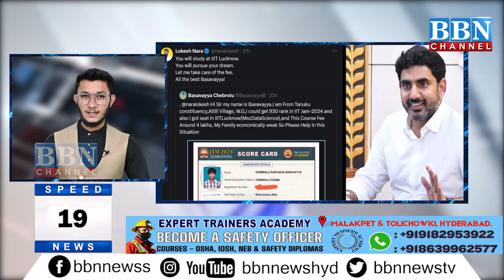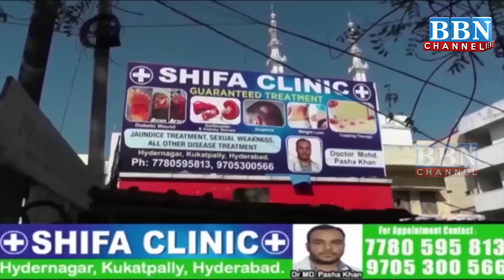Speed News | 5th August 2024 | 25 News in 5 Minutes | BBN NEWS